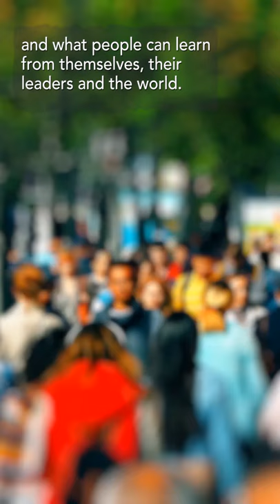WalkingInMud video trailer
Walking In Mud video trailer for the book, Walking In Mud available now in digital or hard cover. Audio version coming soon.
My book, Walking in Mud is a Navy SEAL memoir and a metaphor for the post-COVID 19 world we’re entering. Steve Giblin spent 28 years in the Navy and 26 of those were in the SEAL Teams. Half of his career was spent at DevGru (aka SEAL Team SIX) as an operator. After he retired from active duty he spent another nine years working for the same community that raised him and throughout those years the lessons he learned and the rules he tried to live by can apply to anyone and everyone especially now.  Resilience, Grit, Leadership and Followership.
When Steve was at his first SEAL Team after completing Basic Underwater Demolition/SEAL (BUD/S) Training in 1983 they were moving the Team to a new compound on the base they were located at on Little Creek, Virginia. As they were going through old desks and clearing out shelves and filing cabinets he found a sheet of paper that read “THE TEN ESSENTIAL QUALITIES OF AN UNDERWATER DEMOLITION MAN”
It was from the 1950’s, written by a WWII Frogman Officer who was now in charge of his own Underwater Demolition Team, UDT-21. Story has it that this single sheet of paper contained what he believed were the ten rules for living life, not just in the Teams, but every day. The sheet was posted around the Team area for the men to read and remind them of what his leadership expectations were of them.
Now, almost 60 years later, this once forgotten page for living life is captured in a book and the timing couldn’t be better, post pandemic, 2020 and what people can learn from themselves, their leaders and the world.